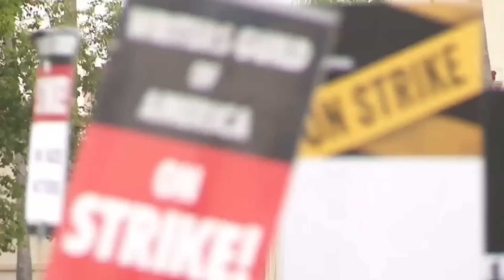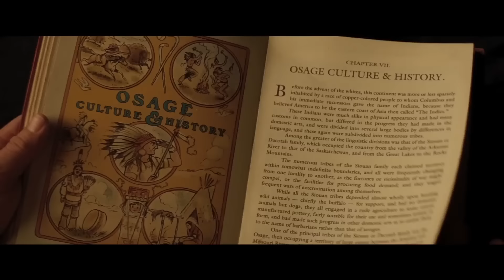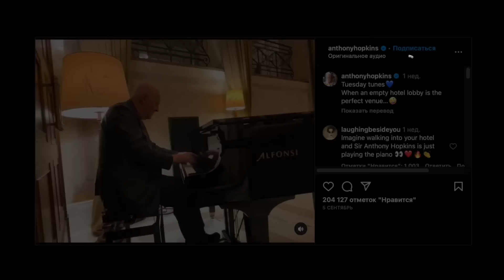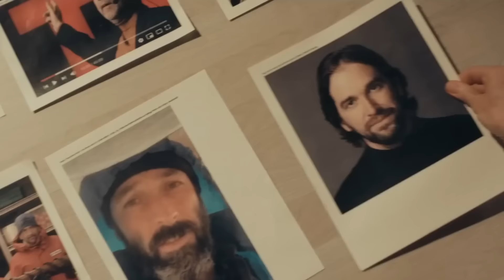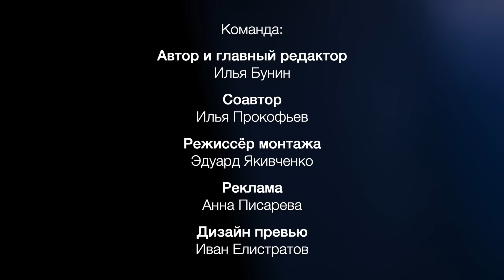Новый Властелин колец и Гарри Поттер - Новости кино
Содержание выпуска:
00:00 - Главные новости
02:31 - Итоги Венецианского фестиваля
03:06 - Эмме Стоун предрекают Оскар
04:04 - Киллер Дэвида Финчера
06:06 - Новости Голливудской забастовки
08:04 - Новый Властелин колец и Гарри Поттер
09:04 - Аквамен 2
10:56 - Феррари Майкла Манна
12:00 - Ди Каприо переобразился
13:17 - Тарантино нашел деньги
14:32 - МакКелан и Хопкинс
16:14 - Аль Пачино и его девчонки
17:24 - Шварценеггер и операции
18:29 - Сальма Хайек хооот
18:50 - Люк Бессон ищет деньги
20:06 - Прогрессивный цирк
21:44 - Монарх и Годзилла
22:44 - Настоящий детектив съехал
23:01 - Ван-Пис рвет стриминги
23:30 - Кассовые сборы
24:20 - Что посмотреть?